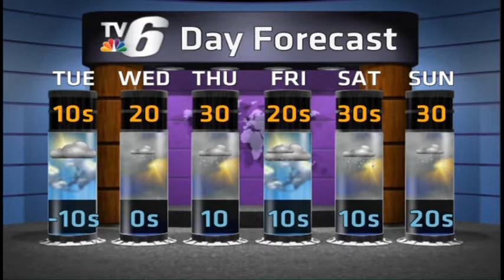Bundle up Overnight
Weather on Demand for January 12, 2015.